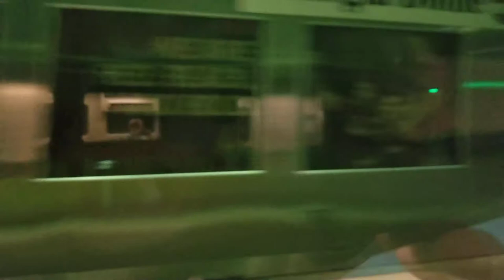MARTA Blue Line Five Points to CNN Center